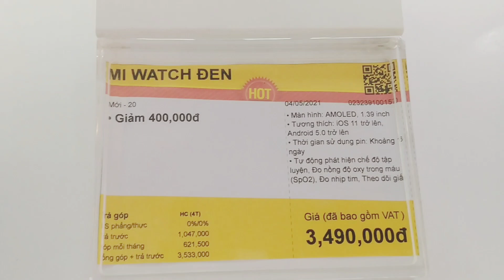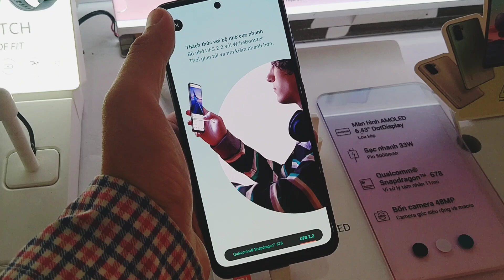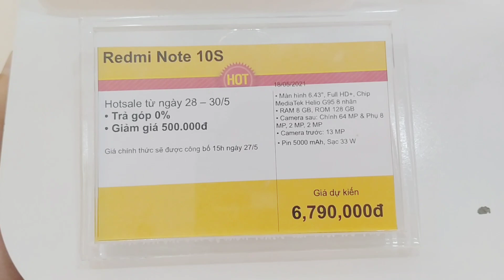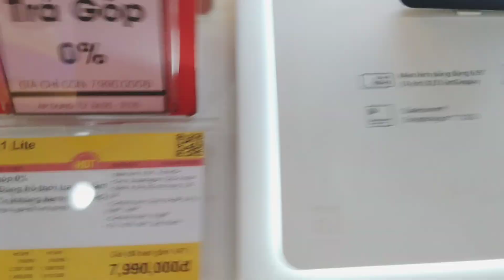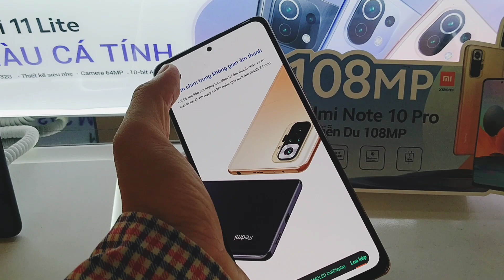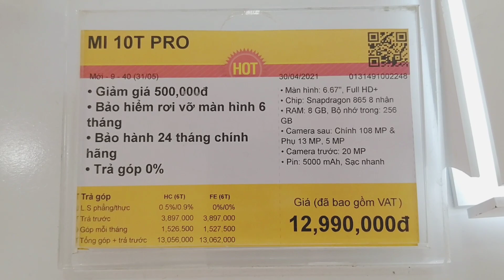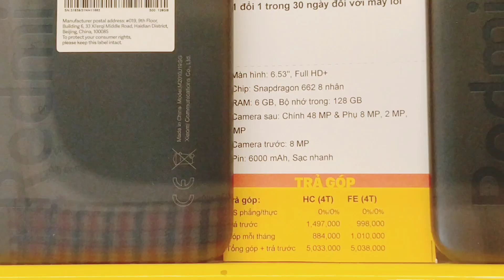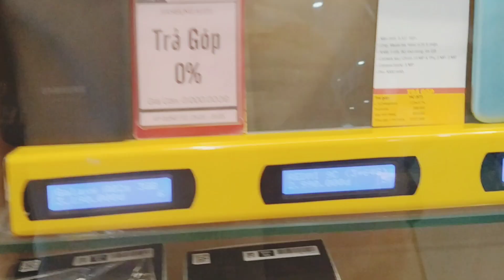Cập Nhật Giá Điện Thoại Smartphone XIAOMI Cuối T05 Tại THẾ GIỚI DI ĐỘNG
💯 Tháng 05 Này Xiaomi Ngoài Cho Ra Mắt 2 Dòng Sản Phẩm Mới Là Xiaomi Redmi Note 10 5G Và Xiaomi Redmi Note 10s , Bên Cạnh Đó Giảm Giá Lớn Một Số Dòng Sản Phẩm, Hỗ Trợ Trả Góp 0% 💯

Hãy Đến Thế Giới Di Động :
🏡108 Đường Lê Văn Khương P. Thới An Quận 12 TP.HCM
Nhân Viên Dễ Thương - Điện thoại  Nhiều Mẫu Mã - Giá Giảm Sốc , Nhiều Quà Tặng
Được Phục Vụ và Chăm Sóc Nhiệt Tình